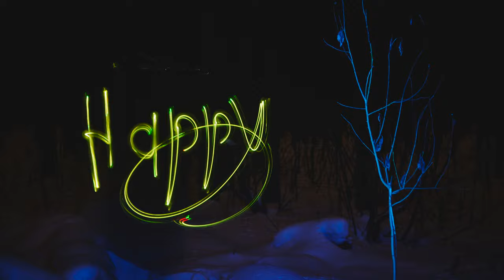Stop-motion animation Little stories №9 "make a wish" (загадай желание) 4K | Light painting Russia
Загадай желание на новый год пока звезды взлетают на небо!
Make a wish for the new year until the stars take off into the sky!

Light painting Hight quality only!
Рисование светом и анимация!